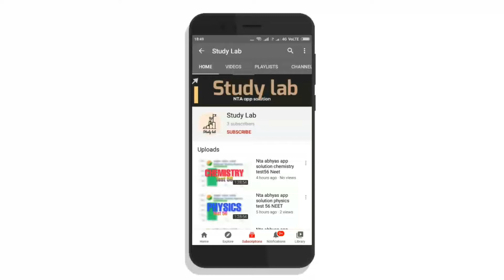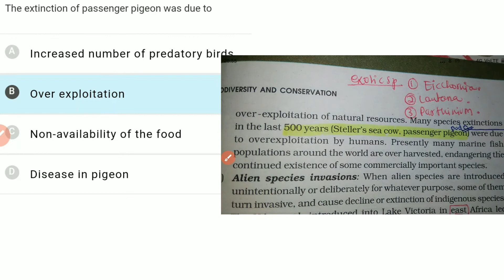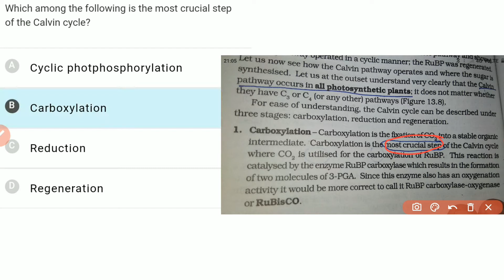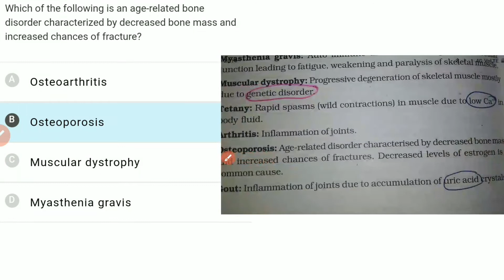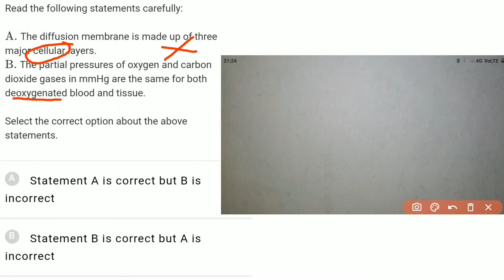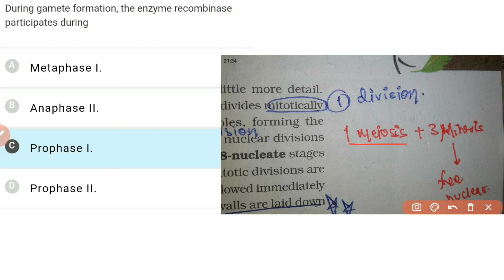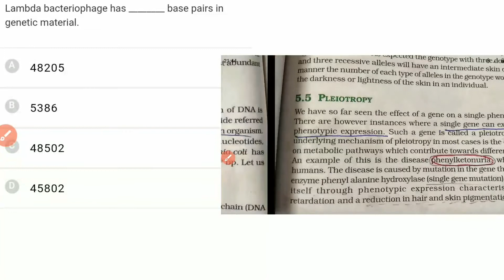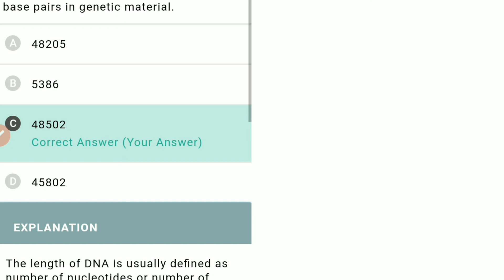nta abhyas app solution biology test 76 | NEET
In this channel video solution for nta abhyas app is uploaded make sure you had taken the test before watching this
Enjoy learning with study lab
# biology test 76
# nta solution
NEET 2020
nta test 76